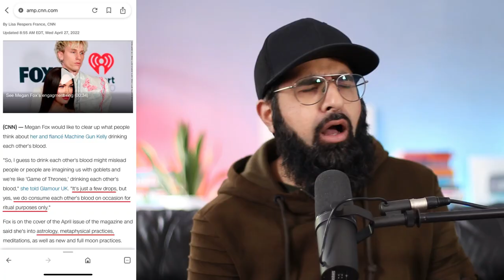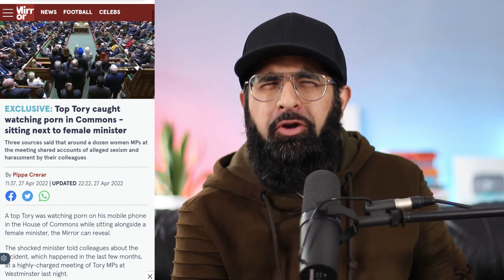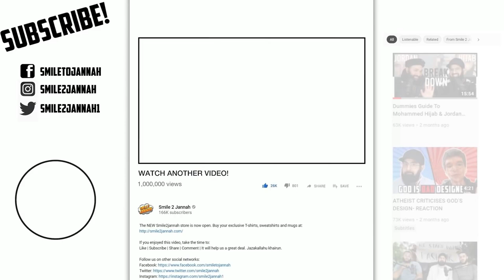I'M NOT MAKING THIS UP, I PROMISE